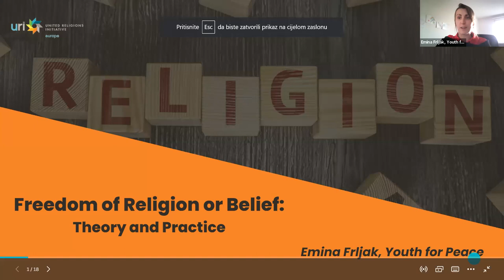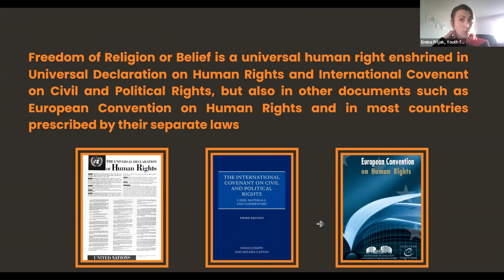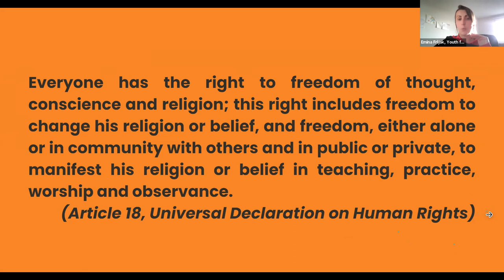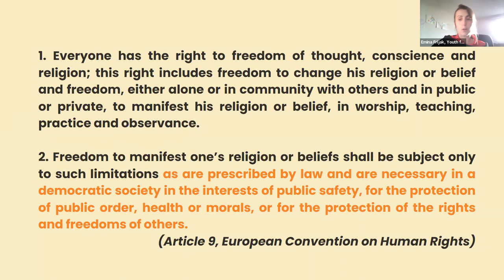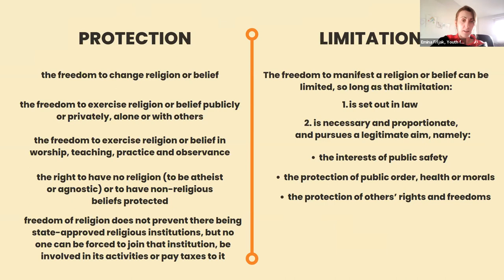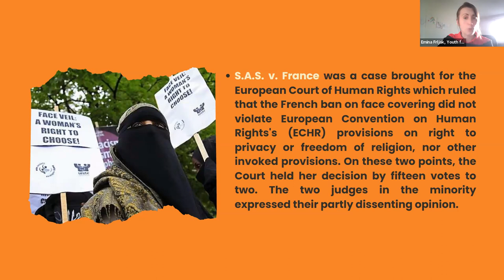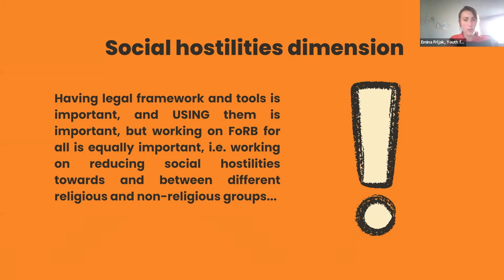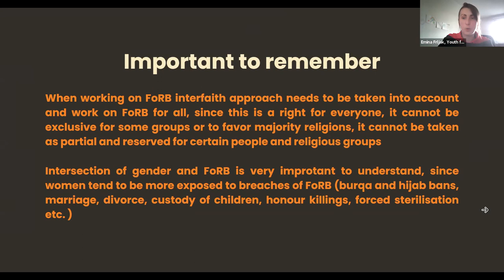Freedom of Religion or Belief:Theory and Practice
URI Europe, Youth for Peace CC and EIYN organized a webinar “Freedom of Religion or Belief: Theory and Practice" on the occasion of the International Day of Peace.